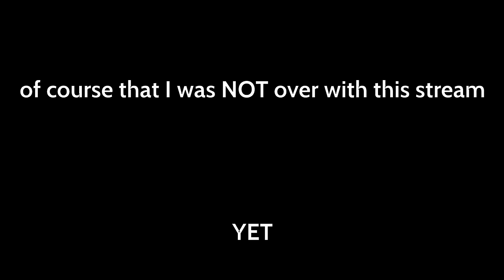FULL MOVIE - Can you finish Terraria Calamity Mod while using Spears Only?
Terraria is a land of adventure! A land of mystery! A land that's yours to shape, defend, and enjoy. Your options in Terraria are limitless. Are you an action gamer with an itchy trigger finger? A master builder? A collector? An explorer? There's something for everyone.

Start by building basic shelter, then dig for ore and other resources. Discover and craft over 500 weapons of magic, ranged, melee and summon varieties, as well as armor, and use them to battle hundreds of different enemies. Soon you'll be going head-to-head with any of a dozen enormous bosses. Go fishing, ride a mount, find Floating Islands, build houses for helpful NPCs, and much, much more.

The Calamity Mod is a large content mod for Terraria which adds many hours of endgame content and dozens of enemies and bosses dispersed throughout the vanilla game's progression. The Calamity Mod also features several harder difficulty modes, five new biomes and new structures, a new class, more than forty new songs, over fifty recipes for previously uncraftable vanilla items and other assorted changes to vanilla gameplay.

This idea popped up randomly in one morning and since I had nothing else to do, I started livestreaming this run as well. It was a bit more frustrating when it came to the gameplay and early progression, but some bossfights were a 20/10 to be honest (especially the endgame bosses, which I 1 attempted).

Next up - Spell Tomes only on Infernum, but starting in March

In case you're asking, here is a modlist for the run:
Calamity Mod (with music)
Boss Checklist
Fargo's Mutant Mod
Ore Excavator
Recipe Browser
AlchemistNPC Lite
Lights and Shadow
OmniSwing

Texture Pack (for the font) -  Cabin Font

The music used is not composed by me.